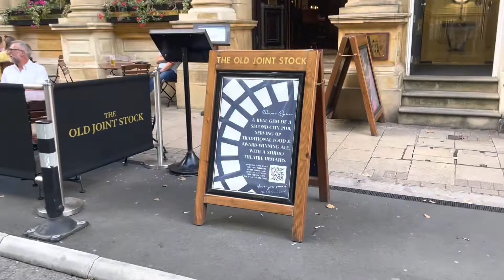Day 350 - saying goodbye is always not easy😭